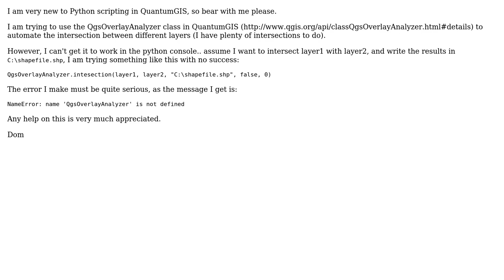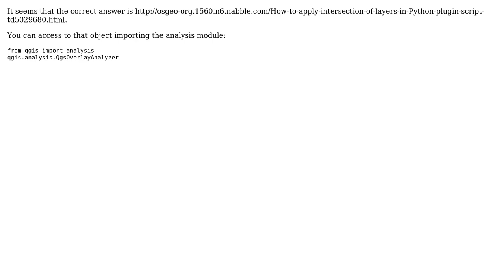GIS: How to use QgsOverlayAnalyzer class in pyQGIS?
With thanks & praise to God, and with thanks to the many people who have made this project possible! | Content (except music & images) licensed under CC BY-SA | Music | Images & others | With thanks to user Nikos Alexandris user Dom user diegogb and the Stack Exchange Network Trademarks are property of their respective owners. You are responsible for your own actions.